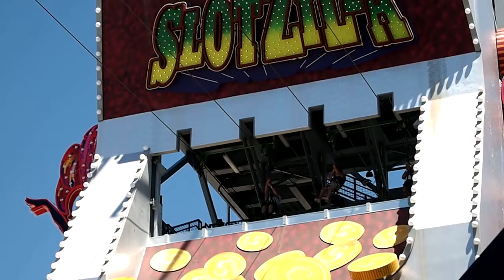Đu dây 1